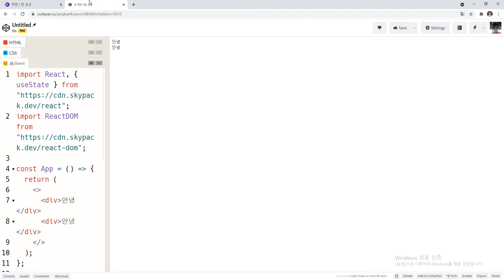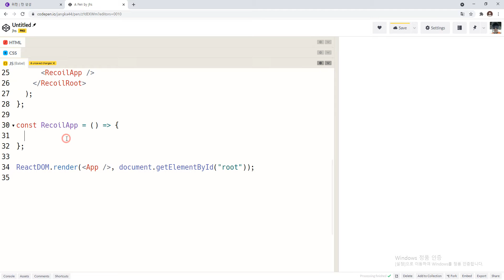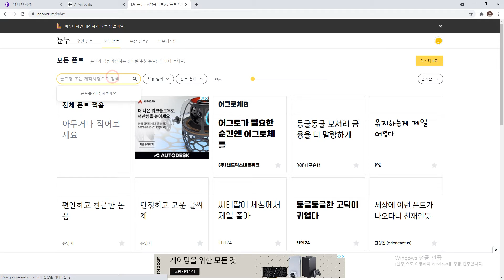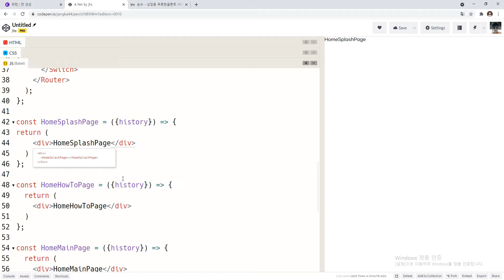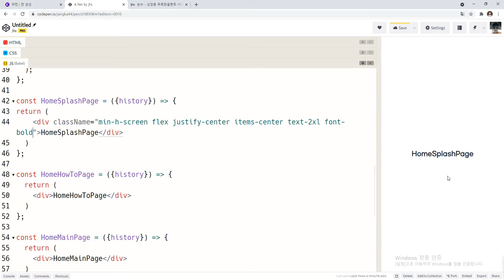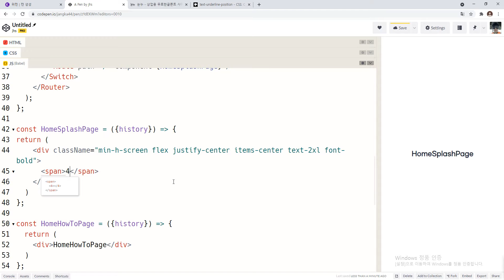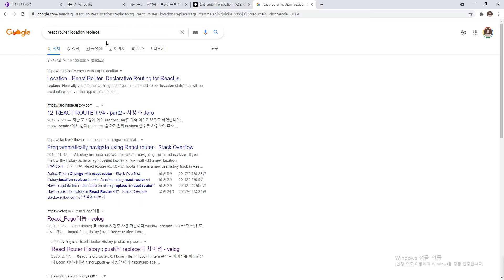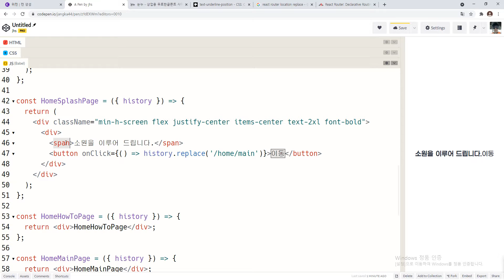21 10 31, ken 1135, 리액트 4주 소원앱, 3강, 스플래시 화면관련 로직 정답, 단계 1, 스플래시에서 이동버튼으로 다음 화면으로 이동